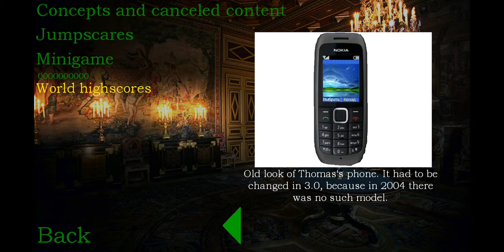fnw froggy extras